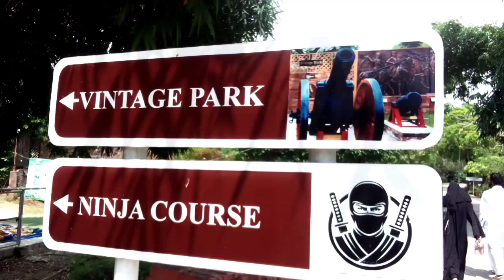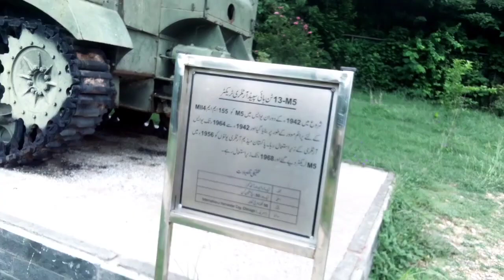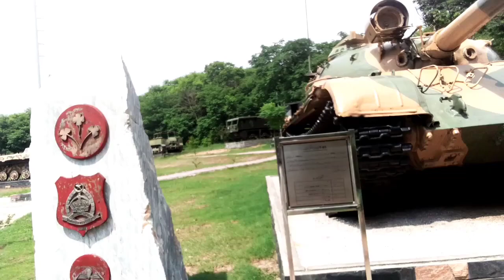vintage park | ayub national park | army tank exhibition | kashmiri squad vlog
vintage park
ayub national park
ayub park Rawalpindi
ayub national park Rawalpindi
tomb of Jahangir
tomb of dai anga
horror house Rawalpindi
ayub national park horror house
haunted house Rawalpindi
kashmiri squad vlog
ayub park jungle world
Peshawar zoo
masjid Mahabat Khan
snake house Peshawar